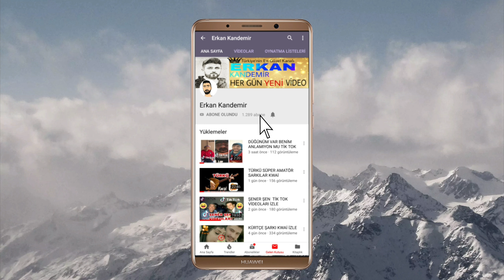Güvercin 7. Bölüm Fragmanı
Güvercin 5. Bölüm Özet:

Ökkeş cezaevinden çıkmış, konağa geri dönmüştür. Zülüf on beş yıl önce cinayet mahalinde gördüğü silahın aynısını Kenan’ın odasında görünce aklı karışmıştır. Kenan’dan bu silahın onda ne işi olduğunu açıklamasını isterken yanlışlıkla Kenan’ı vurmuştur. Ökkeş, ağabeyine karşı hala öfkelirdir. Kendisini polise nasıl teslim ettiyse Zülüf’ü de teslim etmesini ister. Bu olay Kevsa, Celil ve Ökkeş için Zülüf’ün konağa intikam için geldiği tezini savunmaları için bulunmaz fırsat olur. Kenan’sa Zülüf’ün barış için konağa döndüğünü düşünürken, bu olayla bir hayal kırıklığı yaşar. Ancak Zülüf’ün ısrarla babasının katil olmadığını söylemesi onun da kafasını karıştırmaya başlayacaktır.

Yapım:Pastel Film
Yönetmen: Altan Dönmez
Senarist: Halil Özer

Oyuncu Kadrosu:
Kenan: Mehmet Ali Nuroğlu
Zülüf: Almila Ada
Bedir: Menderes Samancılar
Kevsa: Nursel Köse
Celil: Devrim Saltoğlu
Emel: Toprak Sağlam
Kasım: Osman Albayrak
Zeliha: Gülen Kahraman Yıldır
Nefise: Eslem Akar
Ökkeş: Genco Özak
Mesude: Işıl Dayıoğlu
Vilayet Mustafa: Bülent Bilgiç
Müslüm: Berke Üsdiken
Güldane: İdil Memi
Battal: Sabri Memi
Betül: Dilan Telkök
Nimet: Gözde Fidan
Erdem: Tolga Pancaroğlu
İbrahim: Enver Akbaş
Güvercin 7. Bölüm Guvercin dizisi 7.bolumde Neler Olacak
Kenan Gercek Katilleri Bulacak mi
Zuluf ve Kenan Evliligi Gercek Olacak mi
Okkesin Zulufla ilgili Plani ne...?
güvercin 7 bölüm fragmanı izle
güvercin 7 bölüm

etiketler ;
güvercin dizisi,
güvercin fragman,
güvercin 3 bölüm,
güvercin yeni bölüm fragmanı,
güvercin sesi,
güvercinler,
güvercin 8 bölüm fragmanı,
güvercin 6 bölüm full izle,
güvercin uçuverdi,
güvercin avı,
güvercin ankara,
güvercin alıştırma,
güvercin aşktır,
güvercin akustik,
güvercin adana,
güvercin ahura,
güvercin arap,
güvercin atmaca,
güvercin antep,
güvercin besleme,
güvercin beni vur,
güvercin bir bölüm,
güvercin belgeseli,
güvercin bakımı,
güvercin betül,
güvercin beslemek,
güvercin bölüm,
güvercin bir bölüm full izle,
güvercin birol karalı,
güvercin cover,
güvercin cinsleri,
güvercin canlı,
güvercin cinsiyet ayrımı,
güvercin celil,
güvercin cinsi,
güvercin çalan şarkı,
güvercin çizimi,
güvercin camiası,
güvercin cinsi nasıl anlaşılır,
güvercin çiftleşmesi,
güvercin çağırma sesi,
güvercin çeşitleri,
güvercin çiftliği,
güvercin çiftleşme sesi,
güvercin çekilişi,
güvercin çağırma,
güvercin çınar,
güvercin uçuverdi behzat ç,
güvercin dizi,
güvercin düğün,
güvercin dizi müziği,
güvercin dizisi 1. bölüm full izle,
güvercin dizisi fragman,
güvercin dizisi hangi gün,
güvercin dinle,
güvercin dizisi kamera arkası,
güvercin dizisi nerede çekiliyor,
kanal d güvercin,
güvercinlerde d vitamini,
güvercin evi,
güvercin eti,
güvercin evlenme sahnesi,
güvercin en son bölümü,
güvercin emel,
güvercin eda baba,
güvercin eğitimi,
güvercin evleniyor,
güvercin evi yapımı,
güvercin emmi,
güvercin e coli tedavisi,
güvercine bölüm,
güvercin filmi,
güvercin full izle,
güvercin fragmanı,
güvercin fiyatları,
güvercin folluk yapımı,
güvercin fotoğrafları,
güvercin film,
güvercin final,
güvercin fragman 3,
güvercin f,
güvercin 6 bölüm f,
güvercin güvercin,
güvercin gerdanlığı,
güvercin gelişimi,
güvercin gelin,
güvercin gübresi,
güvercin gafil,
güvercin göz sulanması,
güvercin gerilim müziği,
güvercin gitar,
güvercin gelinlik,
güvercin göğsü,
güvercin hırsızları,
güvercin hangi gün,
güvercin hangi kanalda,
güvercin hastalıkları,
güvercin hakkında bilgi,
güvercin hangi gün oynuyor,
güvercin hırsızları filmi,
güvercin hüsnü,
güvercin hırsızı,
güvercin hayvan,
güvercin h,
güvercin ırkları,
güvercin ızgarası,
güvercin ırkı nasıl anlaşılır,
güvercin ıslığı,
güvercin ısırırmı,
güvercin ızgara,
güvercin ızgarası yapımı,
güvercin ızgara yapımı,
güvercin ısırması,
güvercin ırkı,
güvercin zülüf kenan'ı vuruyor,
güvercin ilk bölüm,
güvercin ikinci bölüm,
güvercin ihalesi,
güvercin ilk bölüm full izle,
güvercin ikinci bölüm full izle,
güvercin isimleri,
güvercin ikinci bölüm izle,
güvercin ilaçları,
güvercin ikinci bölüm fragmanı,
güvercin jenerik,
jumbo güvercin,
japonya posta güvercin yarışları,
jumbo posta güvercin,
xxl jumbo güvercin,
jahrein güvercin,
japon güvercin,
jumbo güvercin özellikleri
güvercin kümesi
güvercin kenan
güvercin kuşları
güvercin kuyu sahnesi
güvercin kamera arkası
güvercin kenan zülüf
güvercin kümesi nasıl yapılır
güvercin kafesi yapımı
güvercin dizisi